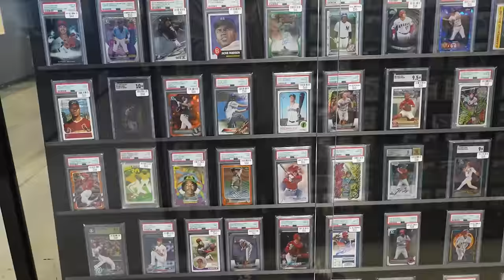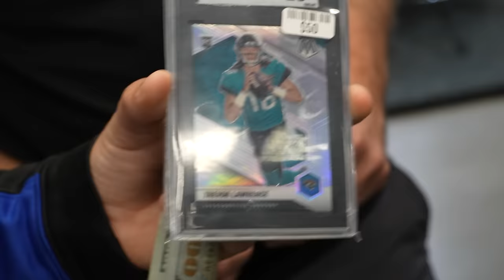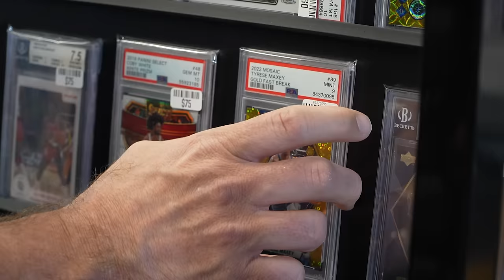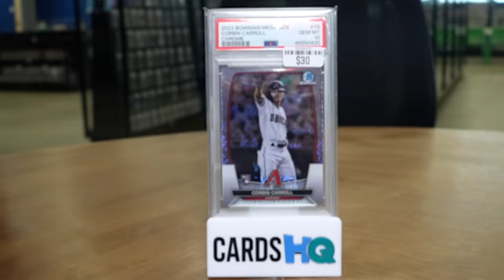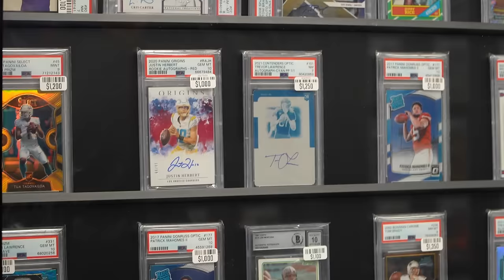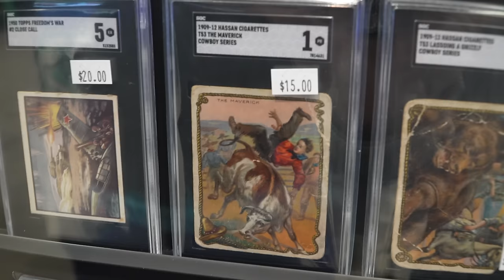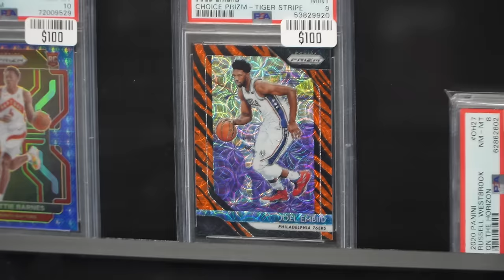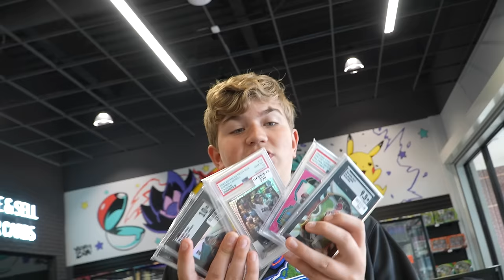Spending $500 on Sports Cards at Cards HQ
I'm at Cards HQ in Atlanta, Ga shopping for sports cards with $500.